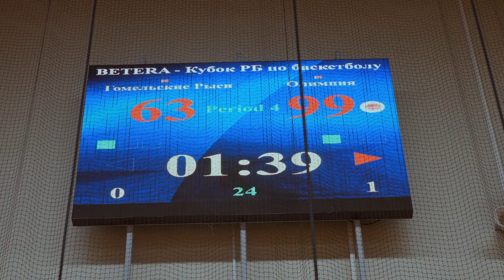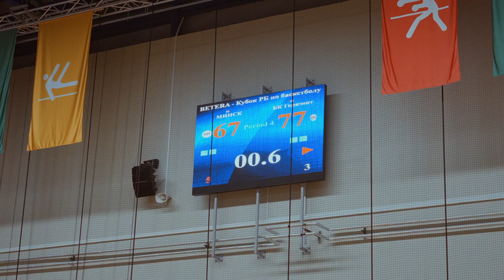XXVII BETERA-Кубок Республики Беларусь среди женских команд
20-21 декабря 2023 состоялись матчи XXVII BETERA-Кубка Беларуси по баскетболу среди женских команд. В столице на паркете Республиканского государственного училища олимпийского резерва боролись «Горизонт» (Минская область), «Олимпия» (Гродно), «МИНСК» и «Гомельские рыси».